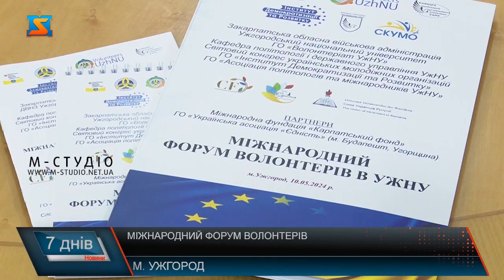Міжнародний форум волонтерів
Про важливу роль волонтерів у забезпеченні відсічі ворогу говорили під час міжнародного волонтерського форуму в УжНУ. Українці вкотре показали, згуртованість та ефективність діяльності волонтерських рухів та організацій, як в Україні, так і за їх межами. Проте і не без проблем. Як і в 2014 році, так і під час повномасштабного вторгнення, волонтери активно допомагають фронту: від харчів, ліків, одягу, амуніції до техніки та зброї. А також – підтримка поранених та  біженців. А ще важлива місія волонтеріату – поширення правдивої інформації про війну усьому світу та зверненні до міжнародної спільноти  про  необхідність допомоги України. Як наслідок, держава має підтримку європейської спільноти. Активна з перших днів повномасштабного вторгнення Словаччина. Допомагають українцям й інші сусідні країни. Серед них Угорщина. Мова про фінансову підтримку, гуманітарну місію та безпосередньо прийом біженців. Мета заходу не тільки  обговорити внесок волонтерських організацій України та ЄС у захист країни після початку повномасштабного вторгнення, а ще спланувати співпрацю на майбутнє. У програмі міжнародного форуму волонтерів – тематичні виступи та дискусії за круглим столом, презентація документального фільму про діяльність волонтерських організацій України та ЄС з підтримки нашої держави під час війни, обмін досвідом, обговорення нинішніх потреб та проблем українців і  план дій на майбутнє.